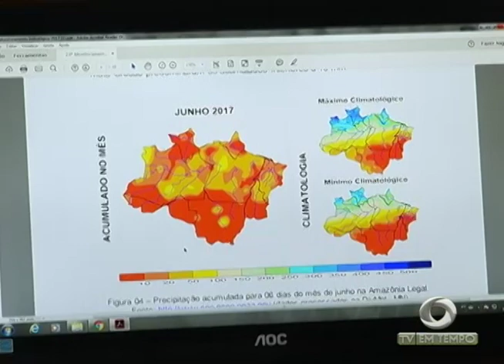Itamarati - Am, é mais uma cidade que recebe o sinal da Tv Em Tempo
03º BLOCO JORNAL 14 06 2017 - Itamarati - Am, é  mais uma cidade que recebe o sinal da Tv Em Tempo